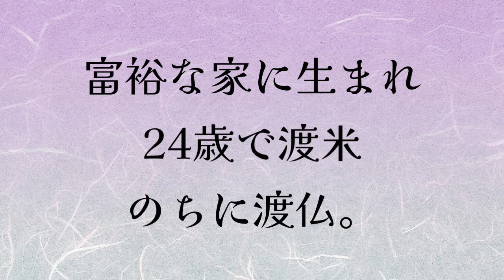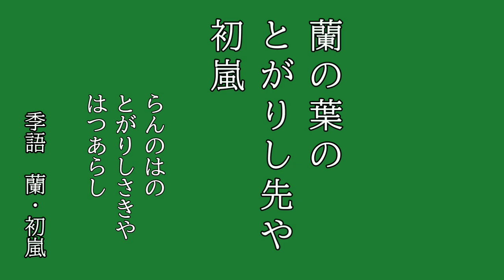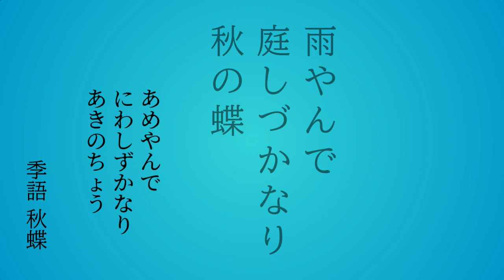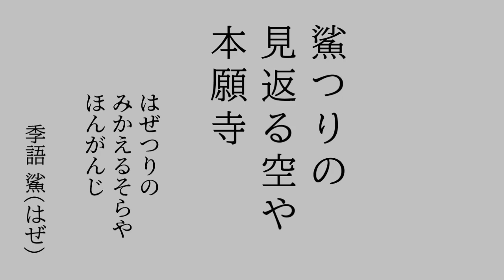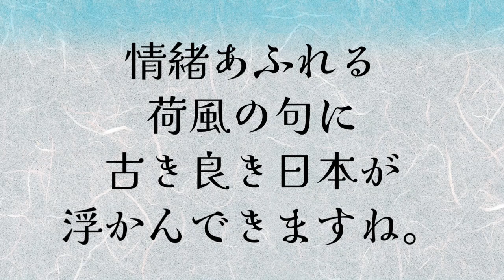2024年9月20日「永井荷風の秋の十五句」俳句LOVE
稲妻や世をすねて住む竹の奥
（いなづまや　よをすねてすむ　たけのおく）

永井 荷風（ながい かふう）
1879年（明治12年）- 1959年（昭和34年）79歳没。
文学者。戯作者。俳人。
富裕な家に生まれ、24歳で渡米、のちに渡仏、欧米の芸術を身につけ、帰国後に文学者として名声を馳せました。
中年以降は江戸戯作者や文人（ぶんじん）の世界に耽溺。
私生活では離婚、離縁と続き、後半生は独身で過ごしました。
1959年4月30日朝、一人自宅にて逝去（79歳）。

高名な文学者であった荷風のドラマティックな句を鑑賞しましょう。

出典：青空文庫
『自選　荷風百句　永井荷風著（秋之部）』より抜粋。

原稿＆編集：中原久遠

ナレーション：かおる